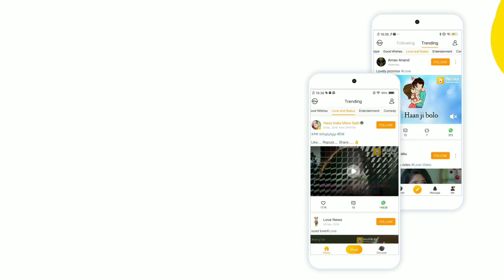💖 New Status Video 2019 💖 || 💖 new status video 30sec 💖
Hello dosto, welcome Ms star
💖 New Status Video 2019 💖 || 💖 new status video 30 sec 💖

Song-

Video category
1. whatsapp status video
2. new whatsapp status video
3. short status video
4. lyrics status video
5. status video
6. Heart touching whatsapp status
7. New beautiful whatsapp status
8. whatsapp status
9. new whatsapp status video 2019
10. new love status video
11. New WhatsApp Status Video 30sec
12.  new Love status for whatsapp